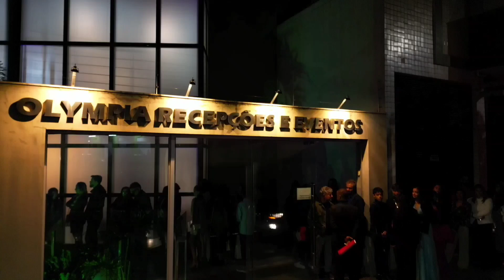GEOVANNA 15 ANOS😃